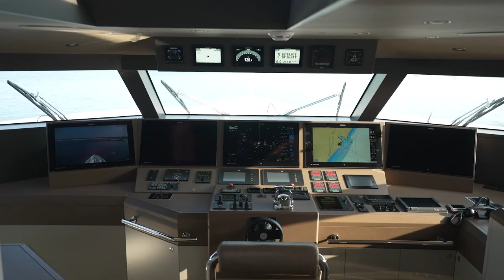Alia Al Waab - Insane Super Yacht Sets New Industry Standards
As the longest steel and aluminium yacht below 500GT in the world, Al Waab is not only a milestone project for the Antalya-based shipyard, she also sets a new industry standard in terms of external and internal spaces for her category. In fact, Al Waab offers a whopping 42% more exterior space (including storage for two tenders) and 8% more interior space than comparable yachts on the market.

“Yachts are getting longer and wider, but owners still want to stay below the 500GT mark,” says Alia President, gokhancelik. “We’ve seen increasing interest in this kind of yacht and so to be one of the first with such an impressive project is an important milestone for Alia.”

Designed for easy, restful, family living

The amount of space and the flow of the layout were crucial to the owner's enjoyment of his yacht. With design and naval architecture by Vripack and GCC- based SF Yachts serving as the owner’s representative during the build, maximising the available volume and guaranteeing comfort were key considerations.

Virtual reality was used early on in the project to optimise the space planning and ergonomic layout to create an open-plan, owner-centric general arrangement designed for easy, restful, family living.

The yacht can sleep up to 12 guests in six staterooms – rare on a 499GT yacht – including a lavish split-level master suite on the upper deck with a private 4-metre pool on the foredeck.

A sprawling beach club in the stern is another highlight. Moreover, by placing the tender bay in a sunken deck in the bow the tenders are easily accessible yet hidden from view. The grated ‘tween deck arrangement provides storage for two tenders, a pair of jet skis and other water toys, but because it is not an enclosed space is not included in the yacht's overall volume.

Seamless flow between interior and exterior spaces

The clean and modem exterior is matched by the contemporary yet evergreen interior design. The owner wanted to avoid bright direct light, hence the diffused lighting throughout the vessel with soft, muted beams. Matt-finished bamboo slats on the ceiling helps to absorb the natural sunlight flooding through the large floor-to-ceiling windows by day. A key feature is the gold, illuminated wall installation with integrated crystals in the stairwell that covers all three decks.

Glass is also a central element in the design. The result is uninterrupted sight lines and a seamless flow between interior and exterior spaces. Glass bulwarks on all decks provide uninterrupted outboard views and large outdoor areas for guests to enjoy the vistas in a private and comfortable setting.

Other features include a drop-down bulwark in the dining area, which replaces the traditional formal dining room with an al fresco breakfast area just two metres above the water on the starboard main deck. Much of the onboard seating is designed to face outboard for a true connection with the sea.

Design her generous volume and a top speed of 12.5knots. Al Waab’s twin Caterpillar C18 (725hp/533 kW) diesel engines burn 35% less fuel than similar-sized yachts.